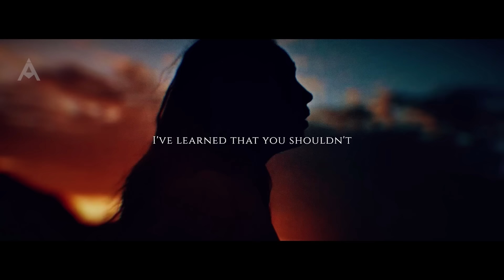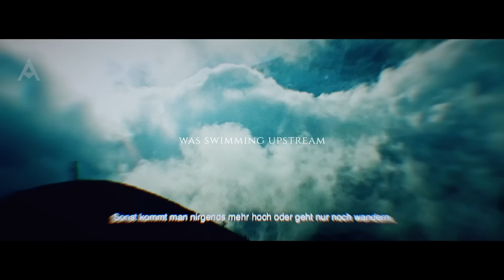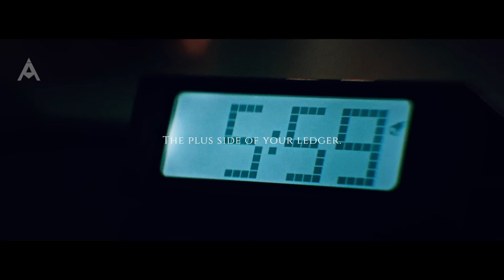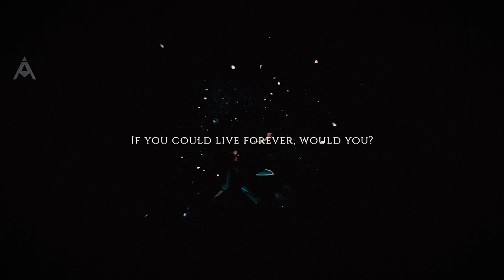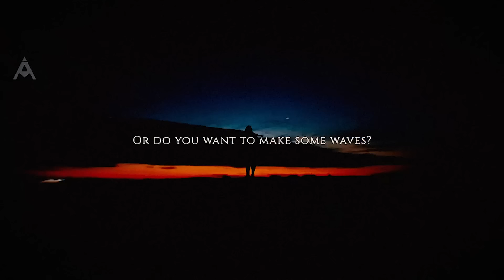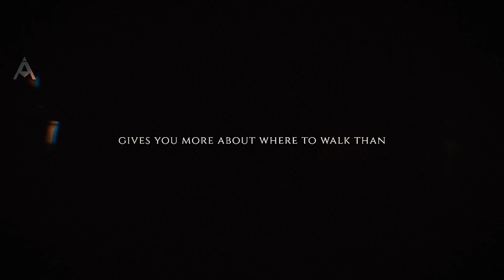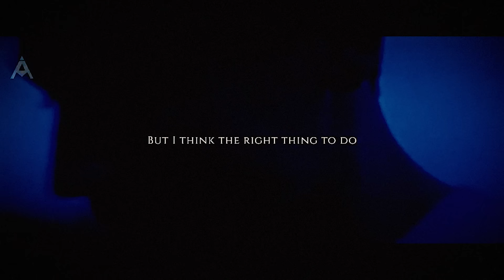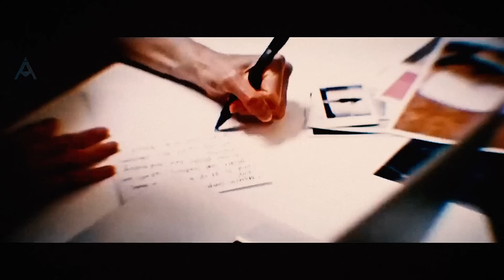I WON'T FAIL AGAIN. I CAN'T FAIL AGAIN. - One Of The Best Motivational Video Speeches Compilation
It features all-new, never-before-seen Absolute Motivation speeches and edits, as well as our original speeches from our new speakers, alongside some of the world's best speakers. This is truly one of the best motivational compilations you will ever see. I won't fail again. I can't fail again. This is one of the best motivational video speech compilations, featuring original content and editing by Absolute Motivation, designed to inspire unwavering determination and resilience. Through a powerful collection of motivating speeches, you’ll learn the importance of perseverance and the mindset needed to overcome past failures. Discover how to transform setbacks into lessons and build the confidence to move forward with renewed strength. Join us and let these speeches empower you to commit to success, ensuring that you rise above challenges and refuse to accept failure as an option. Your next victory awaits!

🤝Special thanks to all our partners, not just in this video but in all our videos. We love you.

🎤  Speakers in this video:
Jim Rohn
Shia Labeouf
Luke Belmar
Inky Johnson
Tyson Liberto
Jimmy Carr
Brian Tracy
Shi Heng Yi
David Goggins
Lemuel McDuffie
Chris Williamson
John Cena
ABI
David Goggins
Jim Rohn
Lemuel McDuffie
Andy Elliot
Isaiah Salter
Luke Belmar
Dani
Pharrell Williams

💽 Track List in this video:
Remembrance - Vesky
Alpha Lyra - Svvn

Artlist
Really Slow Motion
Audiomachine